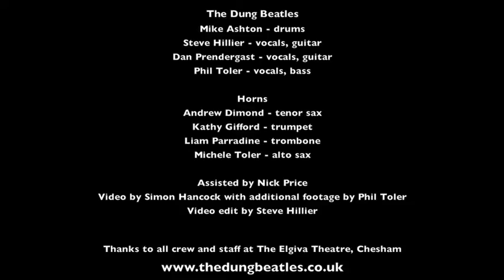Dung Beatles at The Elgiva 17 09 16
In a show billed as a tribute to legendary producer George Martin, The Dung Beatles played classic hits and album gems to a sell-out audience at the Elgiva Theatre in Chesham on 17th September, 2016!